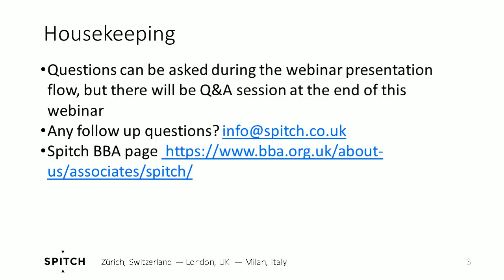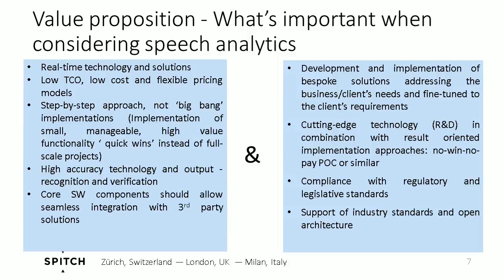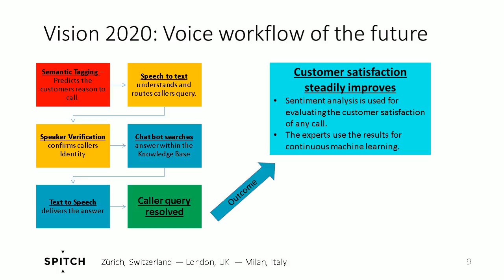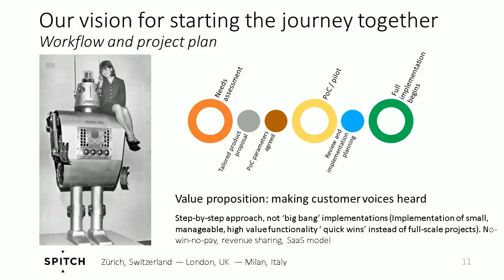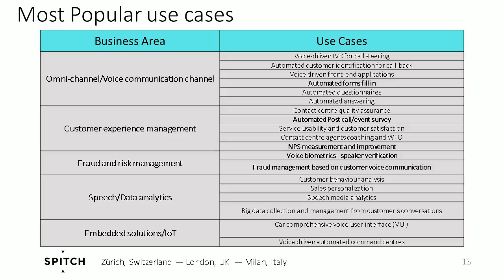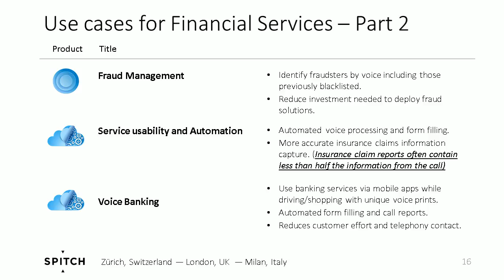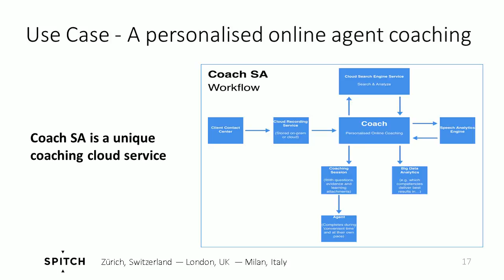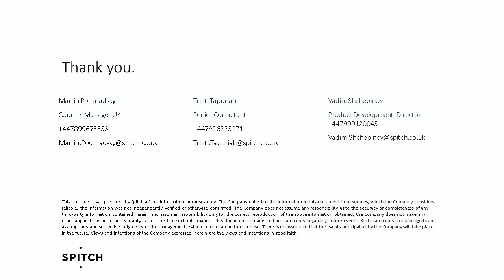Customer Experience how banks can do better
BBA Webinar - Customer Experience how banks can do better